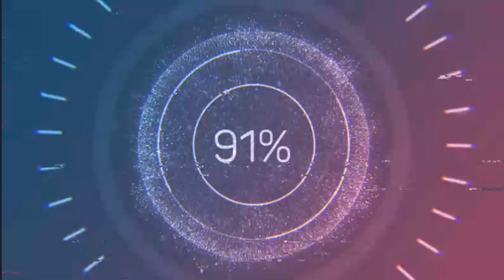Bastelt mit mir - Miniaturhaus #1 deutsch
Hallo ihr Lieben, heute gibt es ein "Bastelt  mit mir"-Video.